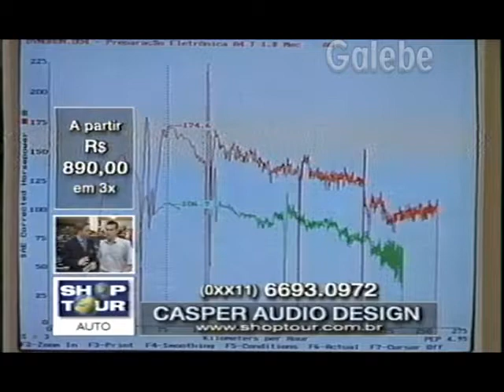CASPER AUDIO DESIGN PAULO VERONEZI GALEBE 16 07 1999